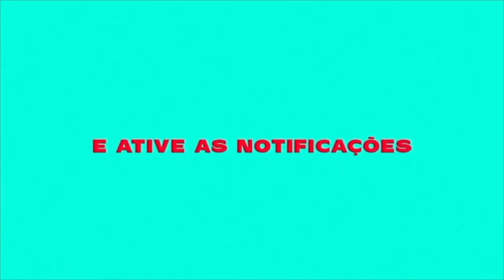MC REIZIN E JOÃOZINHO DA PATRÃO - PUTARIAZINHA - CLIPE OFICIAL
Sigam Nosso Instagram:
sr_filmes

Artista: MC REIZIN E JOÃOZINHO DA PATRÃO - (Remix Brega Funk)

Produzido por SR Filmes

Faça seu vídeo clipe com a SR Filmes (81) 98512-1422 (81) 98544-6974

ATENÇÃO!
O reenvio deste videofonograma ao YouTube, sem autorização legal poderá lhe trazer problemas com direito autoral, denúncia do seu canal e consequentemente encerramento de sua conta.